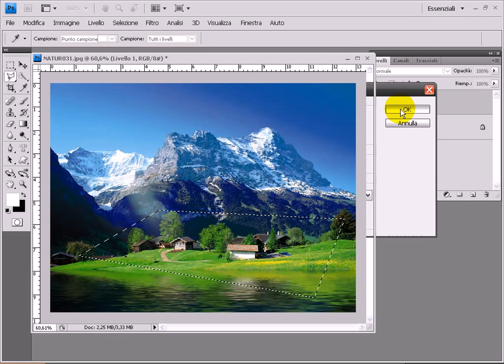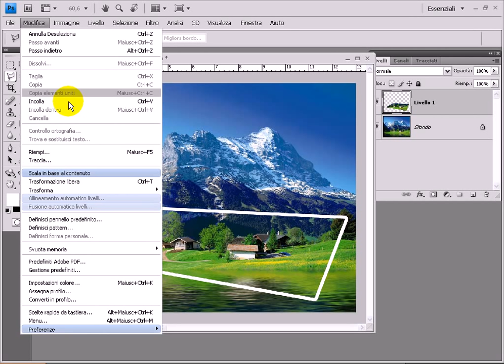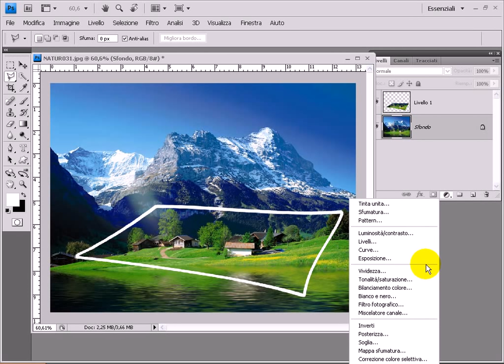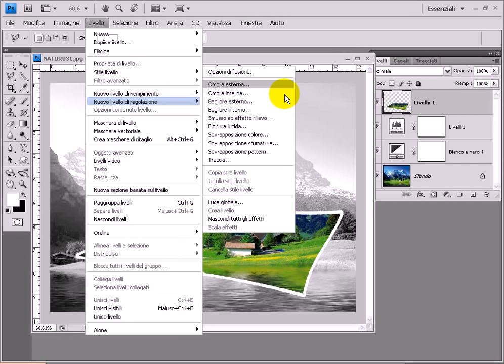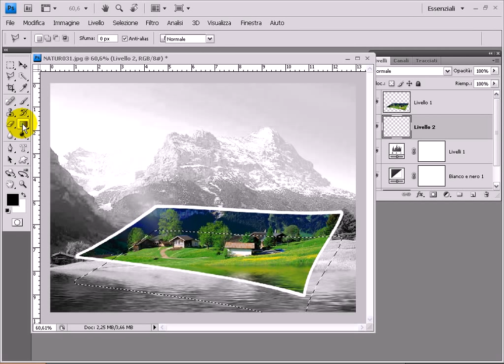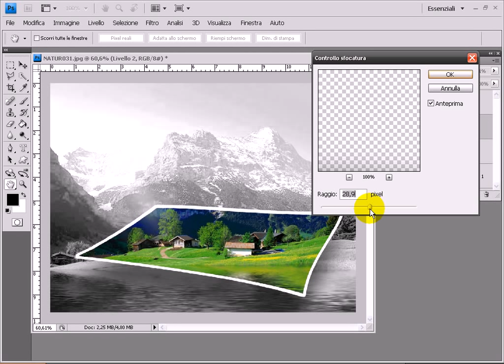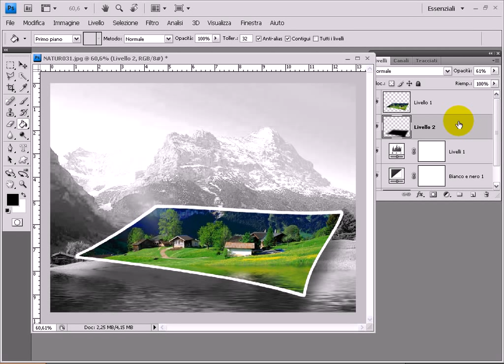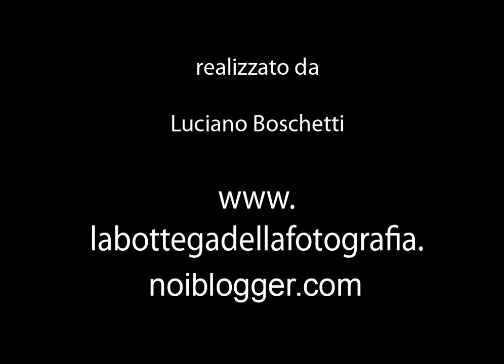Photoshop tutorial italiano - Effetto foto in volo, effetto photoshop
Come sovrapporre  immagini con photoshop per ottenere un particolare out of bound. Spiegato dalla A alla Z nel tutorial italiano per photoshop è possibili imparare come utilizzare gli strumenti di selezione, come applicare un bordo ad una foto, come utilizzare lo strumento di modifica, trasforma, altera. Come applicare un'ombra e come realizzare un photoshop bianco e nero con colore e un bianco e nero artistico. Realizzato da Luciano Boschetti, fotografo.